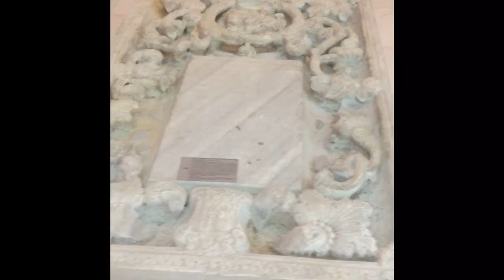罗马尼亚艺博：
你见过吗？